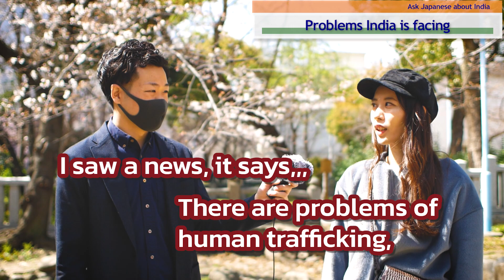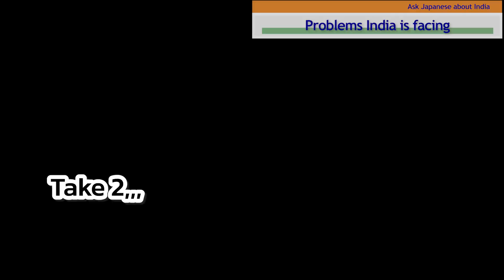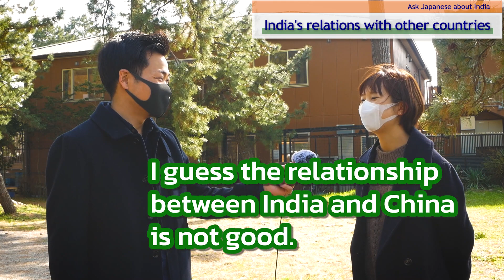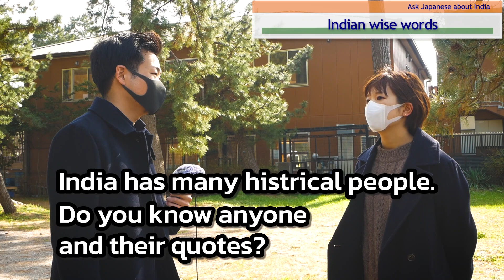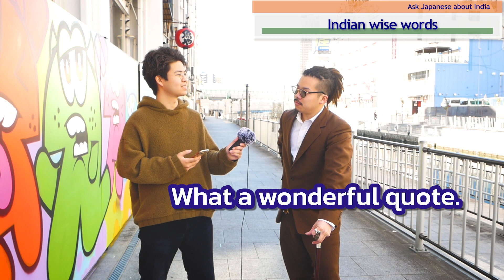Ask Serious Questions about India. What foreigners think of Indians and Indian society.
Ask Serious Questions about India

What do Japanese know about India in serious issues? [Interview with people on street in Japan]
What do Japanese know about Indians.

We asked questions on people on street like,
Do you know any problems India is facing?
What do you expect India as economic super power?
Do you know any India's relations with other countries?

[Questions of interview]
Problems India is facing
What you expect of India
India's relations with other countries
Indian wise words
Differences of India and Japan
Similarities of India and Japan
Japanese on Anime
Things we want Indians to know
Message to Indians from Japanese

0:00 Intro
0:02 Problems India is facing
2:10 What you expect to India
3:46 India's relations with other countries
4:44 Indian wise words
5:31 Differences of India and Japan
6:40 Similarities of India and Japan
7:24 Message to Indians from Japanese

[Note]

Here is another video related "ask Japanese about Indians"

Low Key Japan *Thank you for lots of views!

Those are fun video, check those if you've never checked it!